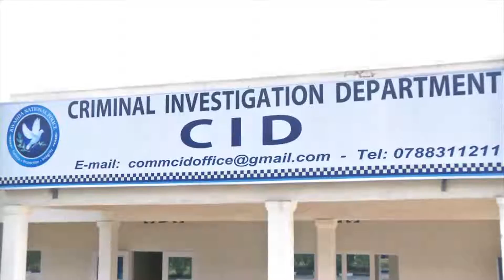HUMAN TRAFFIC IN RWANDA , 1 JANUARY 2017